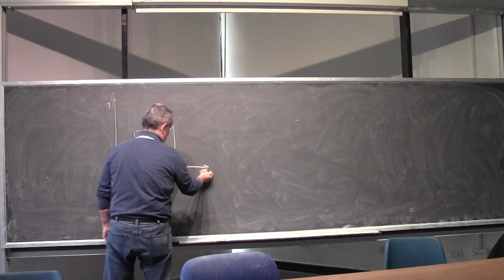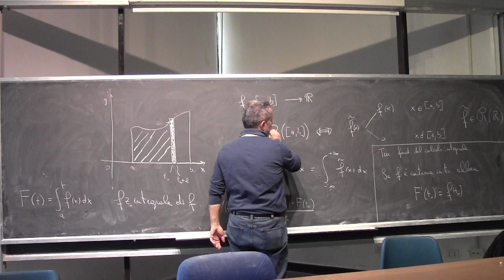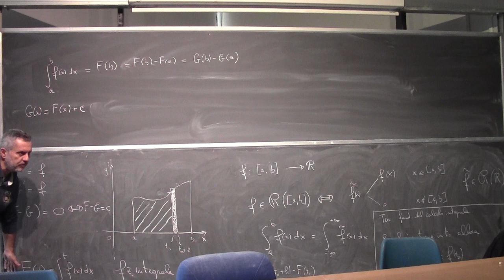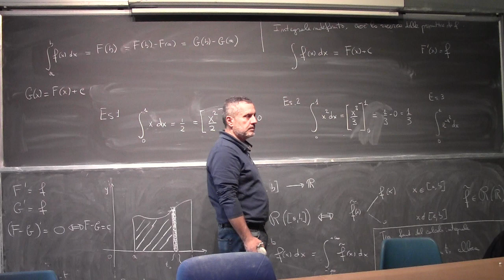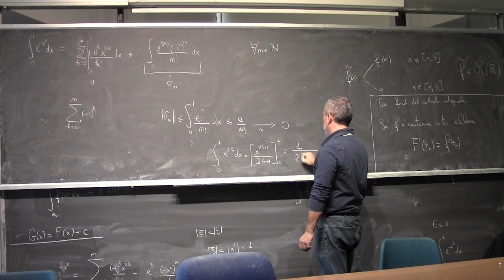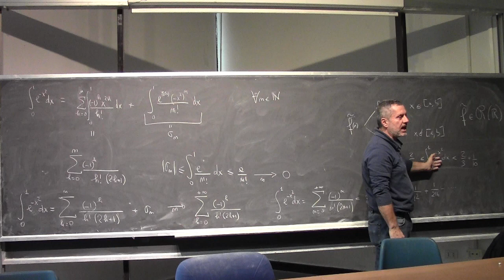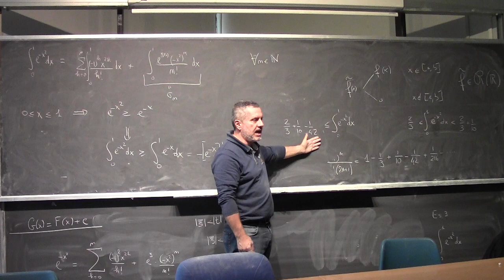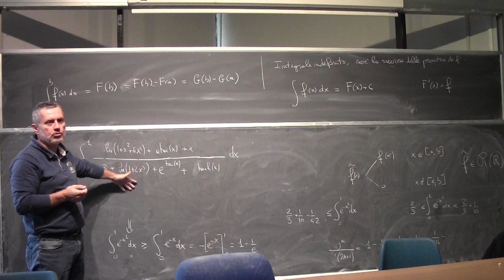Analisi Matematica I Lezione 33a